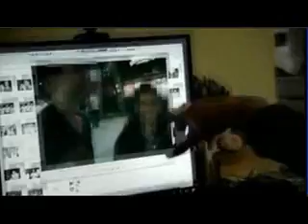Documentario PickupArtist - Puabase.com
🔴 Área VIP do site com +25 Cursos Legendados, Grupo no WhatsApp comigo e centenas de membros